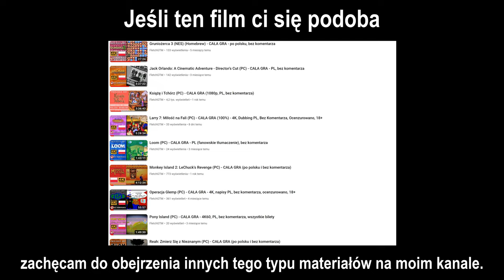Uncharted: Zaginione Dziedzictwo - KDZ (PC) - Rozdział 5 - 4K60, dubbing PL, bez komentarza